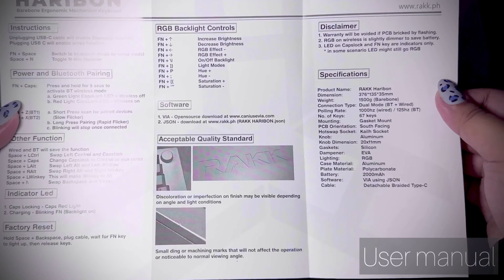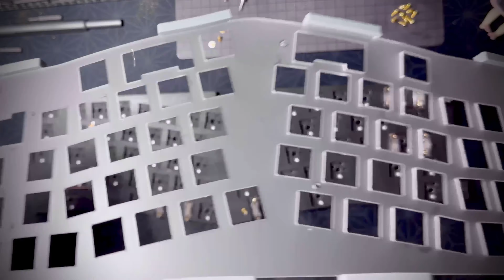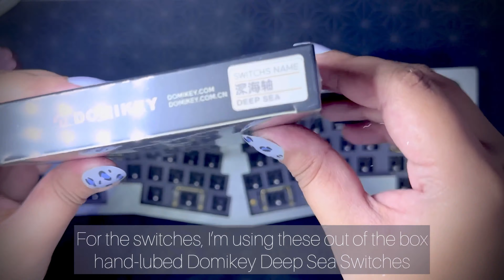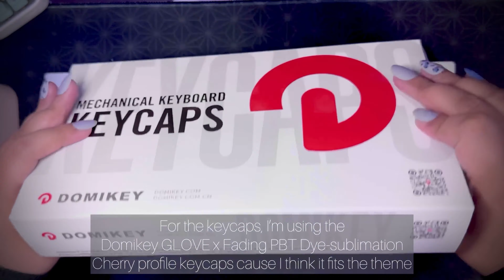Rakk Haribon Unboxing, Teardown, Modding | Domikey Glove x Fading Keycaps | Deep Sea Switches | ASMR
POV: You want a neutral looking keyboard that is ergonomic and won’t hurt your wrist after 8 hours of work.

Introducing the Rakk Haribon! Arisu layout with volume knob + Bluetooth capability + per key RGB!

Filipinos be stepping up their game! Faster than Razer 👀

I’ve built this with Domikey x Glove Fading Dye-sub Cherry Profile Keycaps
The material of these keycaps are PBT which is the best when you use it as your daily driver because ABS material shines so much faster than PBT and shiny keycaps = slippery = less precision in gaming!

Y’all like to snack, you better get a PBT material instead!

Also available in Japanese, Chinese, and Russian sub-legends.

As for the switches, I used Domikey Deep Sea Switches. These are linear switches already hand lubed out of the box and when I opened the switch housing the lube is pretty decent. You save time and effort! Perfect for newbies!

I got the keycaps and switches on KPRepublic! In stock and really fast shipping!

Timeline:
00:00 - Intro
00:07 - Unboxing
01:24 - Teardown
02:58 - Stabilizer Modding
03:51 - Tempest Mod
04:20 - Domikey Deep Sea Linear Switches
05:31 - Domikey GLOVE x Fading PBT Dye-sub Cherry Profile Keycaps
06:29 - Force Break Mod
07:14 - Stock Typing Test
07:57 - Stock Modifier Sound Test
08:09 - Modded Typing Test
09:09 - Modded Modifiers Sound Test

🎙️: Maono DM30 RGB